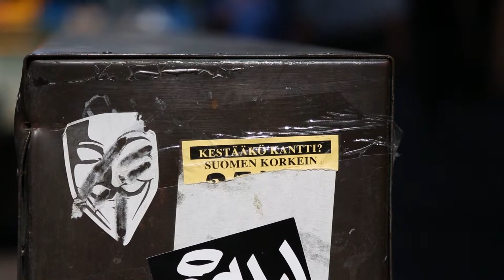K18 Uusi alku